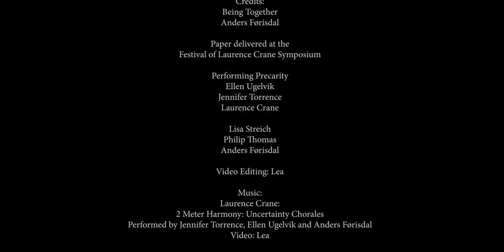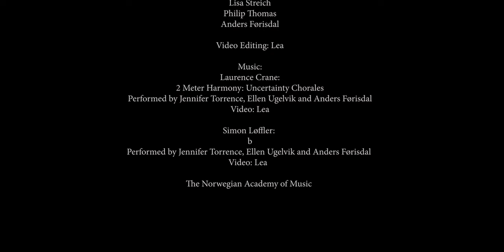Anders Førisdal - Being Together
Festival of Laurence Crane: A Symposium
19 Oct 2021, Guildhall School of Music & Drama, London
A day of words and ideas inspired by the work of Laurence Crane

Anders Førisdal
Being Together

The paper takes as its point of departure Laurence Crane’s piece 2 Meter Harmony: Uncertain Chorales (2020). An argument is made that the piece highlights how Crane’s music fosters a certain kind of care for one’s fellow musicians, and that performing his music a performer is not simply making sounds but rather involved in an act of sharing.

Anders Førisdal is a guitar player and researcher. As guitarist in the group asamisimasa or alone, he collaborates regularly with a number of today’s leading composers and has performed widely in an international context. His Ph.D. thesis analyses the relationship between musical structure and instrumental practice in guitar works by Richard Barrett, Brian Ferneyhough and Klaus K. Hübler. Førisdal is currently working on a post-doc project at the Academy of Music, Oslo, and is part of the artistic research project Performing Precarity.